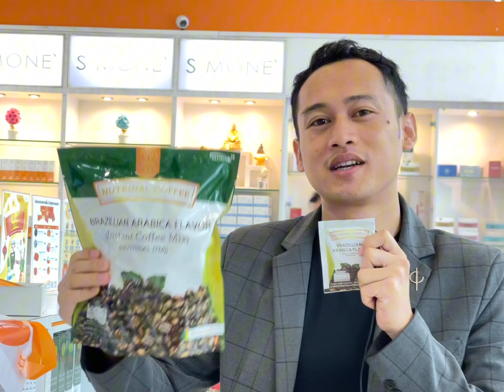မီးၵူၼ်းလၵ်ႉတူၺ်းလၵ်ႉထွမ်ႇႁဝ်းၵူႈတႃႇသေႇ 😱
ၶႂ်ႈၸႂ်ႉတိုဝ်းၶူဝ်းၶွင်တူၺ်းႁႃႉ ?
ၶႂ်ႈၵႃႉၶႆၢ ငိၼ်းလီႁပ်ႉတွၼ်ႈယူႇၶႃႈ 🥰

တဵၵ်းလိင်ႉသင်ႇသိုဝ်ႉလႆႈႁင်းၵွၺ်းလႆႈတႂ်ႈၼႆႉၶႃႈ ။